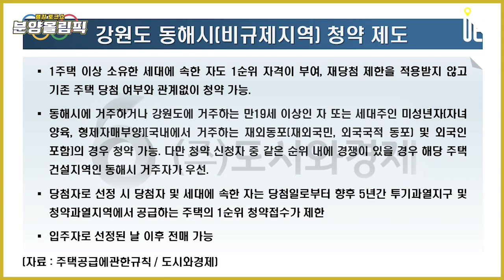강원도 랜드마크로 기획하고 있는 '동해자이' 청약제도 분석과 커뮤니티시설을 예상한다 [분양올림픽]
[도시와경제]

동해시 비규제지역

■ 비투기과열지구 및 비청약과열지역, 1주택 이상 소유한 세대에 속한 분도 1순위 자격부여

■ 재당첨 제한을 적용받지 않고 기존 주택 당첨 여부와 관계없이 청약 가능

■ 동해시에 거주하거나 강원도에 거주하는 만19세 이상인 자 또는 세대주인 미성년자(자녀양육, 형제자매부양)[국내에서 거주하는 재외동포(재외국민, 외국국적 동포) 및 외국인 포함]의 경우 청약이 가능. 다만 청약 신청자 중 같은 순위 내에 경쟁이 있을 경우 해당 주택건설지역인 동해시 거주자가 우선

■ 당첨자로 선정 시 당첨자 및 세대에 속한 자는 당첨일로부터 향후 5년간 투기과열지구 및 청약과열지역에서 공급하는 주택의 1순위 청약접수가 제한

■ 전매제한 X 수도권 외의 지역 중 주택의 수급 상황 및 투기 우려 등을 고려하여 광역시가 아닌 지역으로서 공공택지 외의 택지에서 건설·공급되는 주택

단지 커뮤니티 조경 예상

강원도 랜드마크를 기획하고 있는 만큼 커뮤니티시설에 신경을 많이 쓸 것으로 예상
속초디오션자이 : 24층 스카이라운지와 게스트룸, 골프장, 헬스클럽, 스파, 단지내 스트리트형 상가
강릉자이파인에비뉴 : 클럽 자이안이라는 커뮤니티 브랜드를 내걸고 특화설계
카페테리아, 피트니스센터, 골프장, 독서실, 게스트룸 / 자이안 비 : 앱을 통한 IOT 서비스 / 자이로움 조경 브랜드, 정원도시 표방
일부 세대 바다 조망

■ 분양올림픽 ■
■ 쇼미더고민 ■
▶【토 일 오후 5시】
■ 어반스토리 ■
▶【특집편성】
■ 도시와경제 브이로그 ■
▶【대중없음】